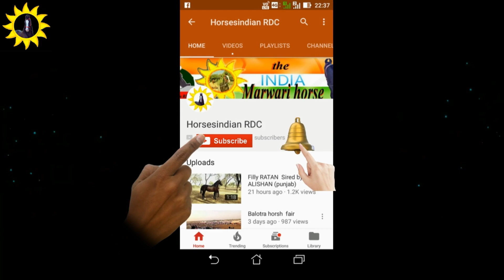StripHair Horse product first time in India review Part- 2 2018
हेलो फ्रेंड प्रोडक्ट ऑनलाइन मिलेगा आपको जाकर आप खरीद सकते हो प्लीज देख लो एक बार लिंक नीचे दिया हूं मैं